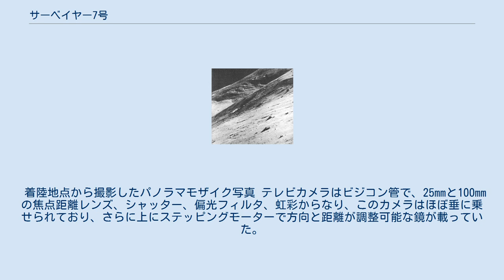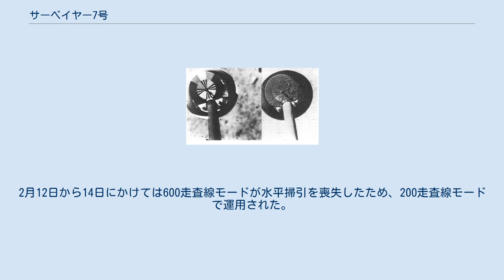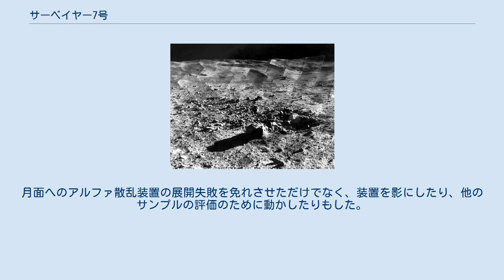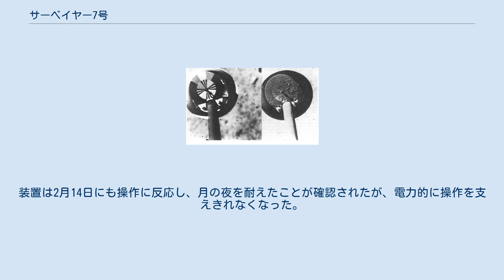サーベイヤー7号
サーベイヤー7号 はアメリカのNASAが計画したサーベイヤー計画の7番目でサーベイヤー計画最後の月面探査機。
サーベイヤー7号はサーベイヤー計画で月面に軟着陸した機体としては5機目である。
1968年1月10日に打ち上げられ、1968年1月10日にティコクレーターの近くに、着陸誘導目標から3km以内で完璧に着陸した。
 計画の目標はこれまでのサーベイヤー計画とは違う情報を手に入れるために違う場所への月への軟着陸の達成、着陸後のTV画像の取得、化学元素の相対的存在量の決定、月面物質の操作、着陸ダイナミクスデータの収集、熱とレーザー反射率データの取得などであった。
6号までの設計とほぼ同じであるが、より多くの科学装置が詰まれており、その中には偏光フィルターのテレビカメラ、表面試験器、足に取り付けられた棒状の磁石、表面スコップの2台の馬蹄型の磁石、補助鏡等があり、補助鏡の3枚は宇宙機の下を観測するために利用され、1枚は表面調査器の部位の立体映像を得るために、7枚が宇宙機に積もった月面物質を見るために使われた。
 運用は軟着陸のすぐ後に始まり、月の日没後80時間の1968年1月26日まで続いた。
1月20日にはテレビカメラは地球の夜の面のキットピーク国立天文台とテーブルマウンテン天文台から放たれた2条の光線を確認した。
月面2日目は1968年2月12日から21日であり、計画の目標は達成され、合計21,091枚の画像を撮影した。
アルファ背景散乱の測定装置は正しい展開に失敗したが、運用者は表面土壌採取用の機械腕でアルファ背景散乱装置を正常な実験が可能な位置に戻すことに成功している。
最初の月の夜に電池の損傷が起こり、その後通信は散発的になった。
1968年2月20日に通信が途絶した。
 サーベイヤー7号は月の夜明け時に宇宙を背景にかすかな光を発見した初の宇宙機となった。
現在ではこれは静電気によって浮上した月の粒子に光が反射したものだと考えられている。
 着陸地点から撮影したパノラマモザイク写真 テレビカメラはビジコン管で、25mmと100mmの焦点距離レンズ、シャッター、偏光フィルタ、虹彩からなり、このカメラはほぼ垂に乗せられており、さらに上にステッピングモーターで方向と距離が調整可能な鏡が載っていた。
偏光フィルタは月面からの光散乱の直線偏光成分の検出のための分析器として使われた。
フレームごとの月面の撮影範囲は360度の方位角の視野を提供し、上下方向では面法線の上+90度から-60度まで撮影可能であった。
走査線が600と200の2種類の撮影モードが使われていた。
200走査線の場合無指向性アンテナで通信が行われ、1画像あたり61.8秒で走査し、1画像あたり映像の伝送に20秒かかり、1.2kHzの帯域が利用された。
多くの画像は600走査線モードで行われ、指向性アンテナを利用して通信を行っており、各フレームあたり3.6秒で走査し、ビジコンから読み込むのに名目では1秒かかり、220kHzの帯域を利用していた。
カメラのダイナミックレンジと感度はサーベイヤー6号のカメラよりもわずかに小さくなっていたが、より解像度と画像の質が上げられていた。
映像は表示されたで長時間長残光性蛍光体に覆われた低速スキャンモニターに表示され、持続性は名目の最大フレームレートに最適に合致するように選ばれた。
 テレビ識別は受信したテレビフレームごとに受け取られ、これらの受信画像の互換レートでリアルタイムで表示された。
これらのデータは磁気テープレコーダーと70mmフィルムに記録された。
月での1日目である、1月10日から1月22日までに20,961枚の映像を送信した。
2月12日から14日にかけては600走査線モードが水平掃引を喪失したため、200走査線モードで運用された。
月の2日目には電力喪失でカメラの運用が停止されるまでに45枚の画像が送信された。
 アルファ散乱表面分析器は月面の主要物質の存在量を直接計測するために設計された。
この装置はアルファ源視準器にキュリウム242を載せており、サンプルが置かれ検出器がある装置の底の直径100mmの範囲を照らした。
2つのセンサーが、月面やその他の物質からのアルファ粒子散乱の発光スペクトル (energy spectra) を検出し、4つのセンサーが表面物質での反応を介して生成された陽子の発光スペクトルを検出した。
それぞれの検出アセンブリは波高分析器につな...